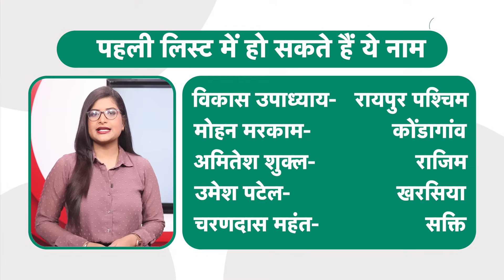Chhattisgarh Election 2023 : इंतजार खत्म! इस दिन आ सकती है कांग्रेस की लिस्ट, ये नाम फाइनल?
Chhattisgarh Election 2023 :अगले तीन दिन छत्तीसगढ़ में सियारी पारा हाई रहेगा... कयास लगाए जा रहे हैं कि कांग्रेस 6 से 8 सितंबर के बीच लिस्ट जारी कर सकती है... सूत्रों का कहना है कि कांग्रेस 6 सितंबर को पहली लिस्ट का ऐलान कर सकती है... क्योंकि 7 सितंबर को भारत जोड़ो यात्रा की पहली सालगिरह है...